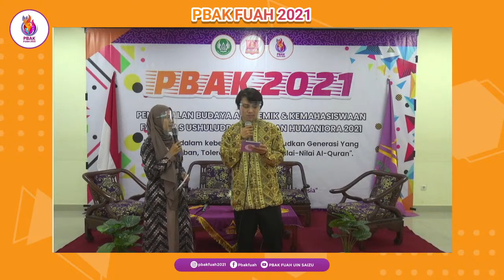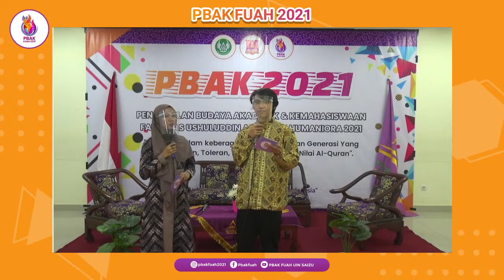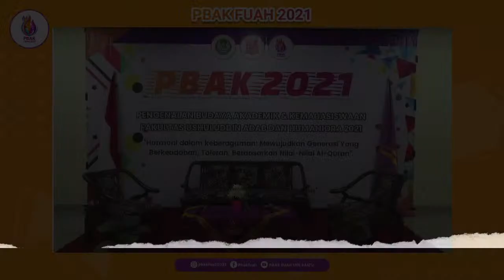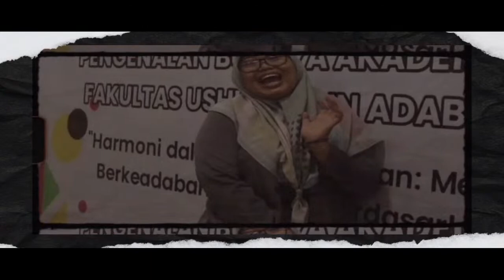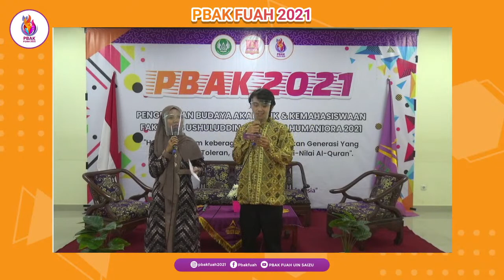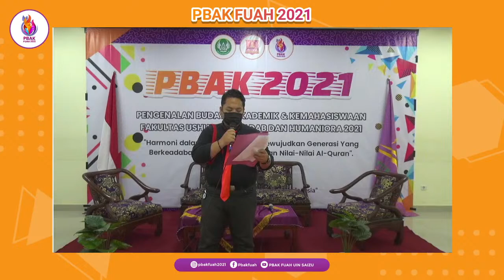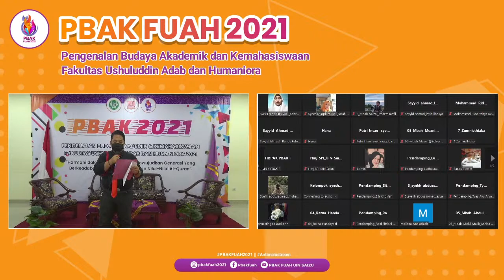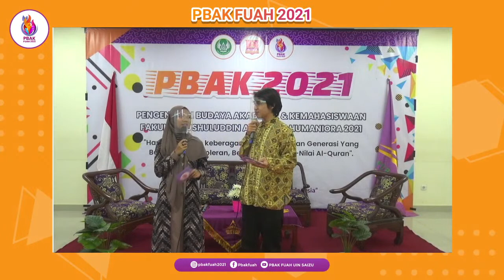TECHNICAL MEETING PBAK FUAH 2021